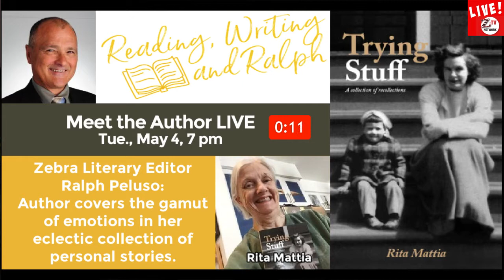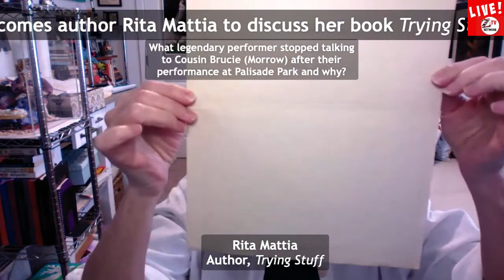Reading Writing and Ralph May 4 2021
Ralph Peluso interviews Rita Mattia, author of Trying Stuff.